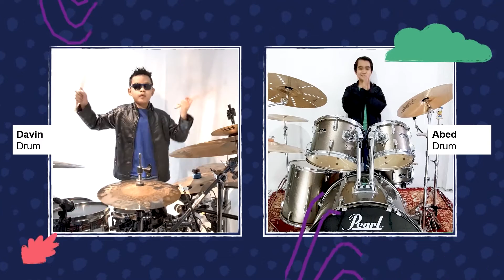Kolaborasi Epik Anak Indonesia dalam Lagu "BERSAMA" (Konser Virtual Di Atas Rata-rata 2021)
Konser Virtual Di Atas Rata-rata: Bersama Mengubah Dunia digelar dalam rangka Hari Anak Nasional 2021, menampilkan 150 Anak berbakat dari berbagai penjuru Indonesia.

Simak penampilan gabungan anak-anak dari berbagai kota di Indonesia, bernyanyi, bermain orkestra, juga virtual choir! Membawakan lagu "Bersama" ciptaan Erwin Gutawa & Gita Gutawa.

Follow @diatasratarataofficial for more info!

"Bersama"
Pencipta: Erwin Gutawa & Gita Gutawa